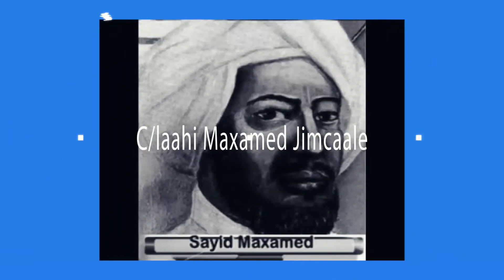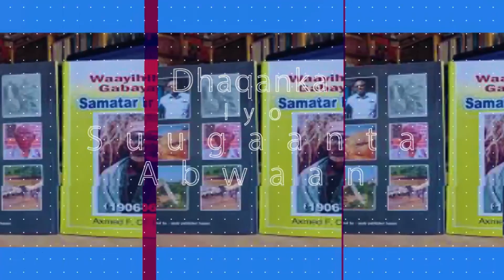Barnamaijka Dhaqanka Iyo Suugaanta Maansadii Dowladnimo Ergo ah By Abwaan C llaahi Jimcaale